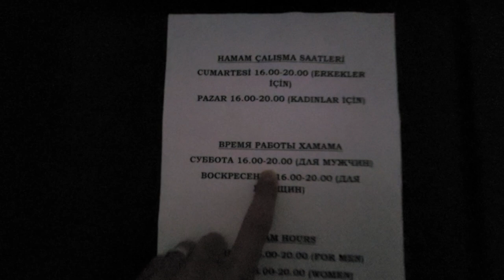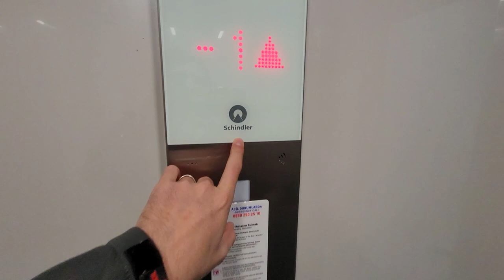ВНЖ 1+1 Новостройка с инфраструктурой 2 комн | Недвижимость в Турции